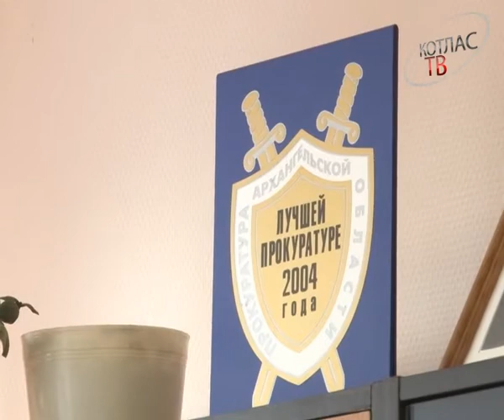Приговор педагогу Центра туризма